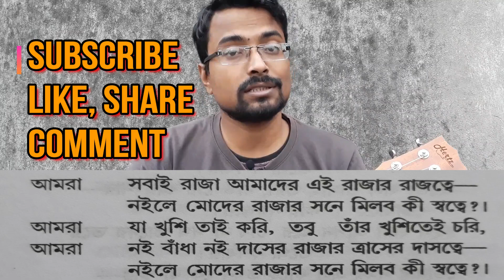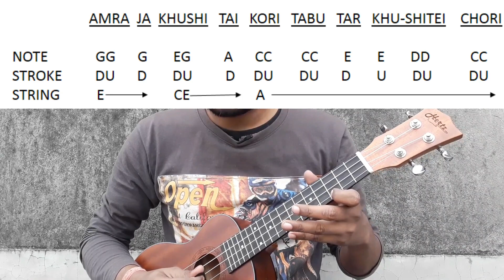"Amra Sabai Raja" Rabindra Sangeet ukulele lesson in Bengali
This video is about a Rabindra Sangeet lesson in Bangla, Rabindra Sangeets are very popular in Bengal and as well as all over the world. Here in this video I tried to make a little effort to make you learn this particular song. If you learn this song you can play this song in your school programme and as well in college. This song is very easy to play if you guys watch this video fully.